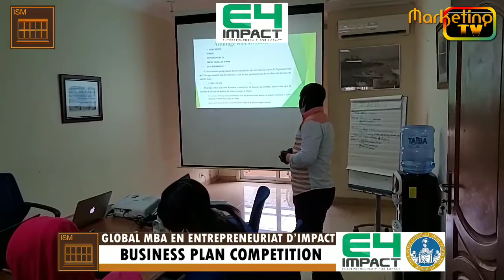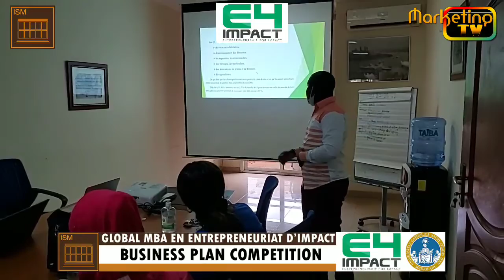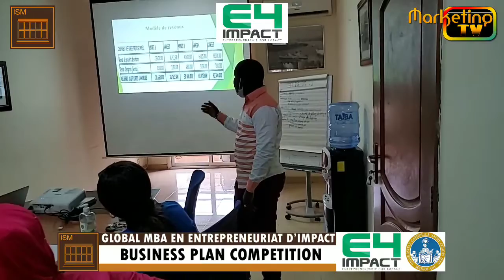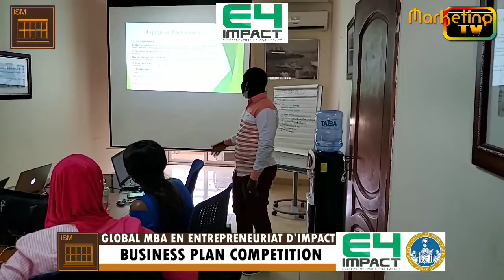MARKETING TV MONDE BUSINESS PLAN COMPÉTITION E4IMPACT GLOBAL MBA ENTREPRENEURIAT D'IMPACT GROUPE ISM